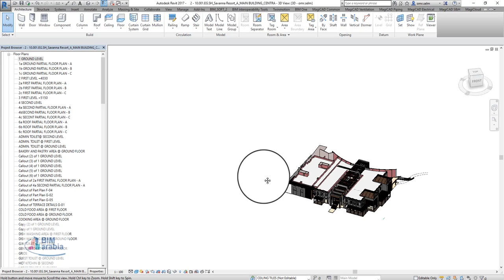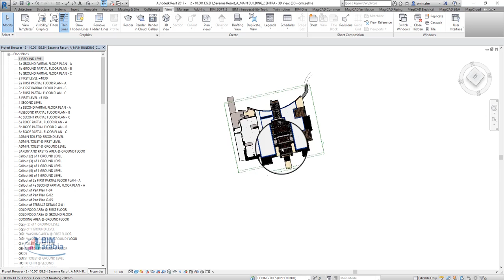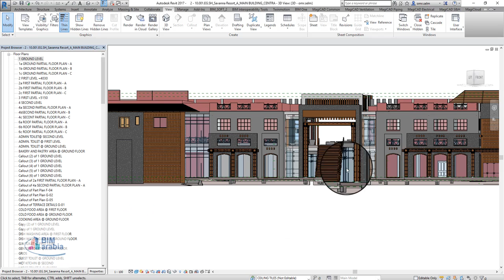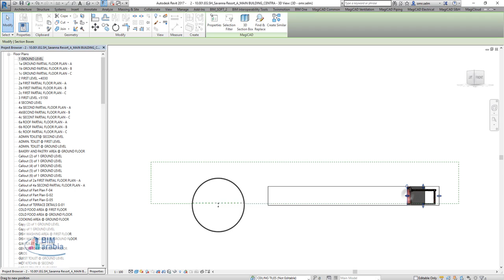How to render plans sections by revit عمل ريندر للمساقط بالريفيت